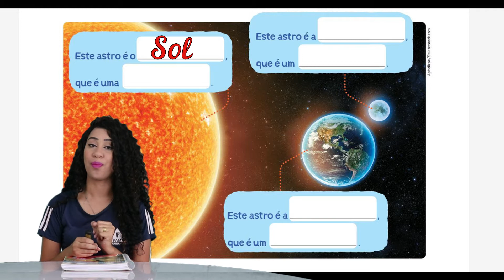3°ANO. SATÉLITES NATURAIS E SATÉLITES ARTIFICIAIS - CIÊNCIAS PROFª JESSICA. 29/03/2021.